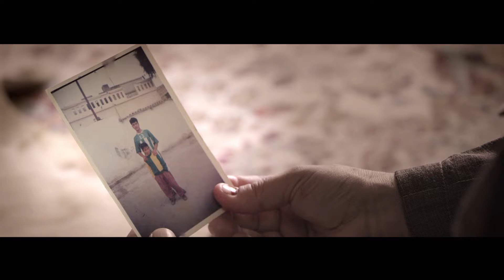Floating Pictures Showreel 2019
Floating Pictures Showreel 2019, all work produced by Kate Miller